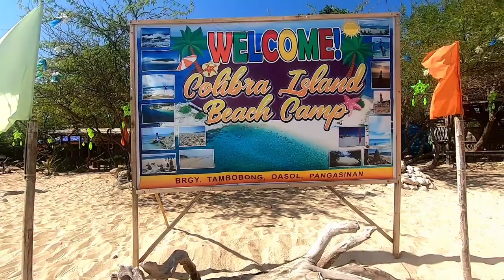Colibra Island + Tambobong Beach Dasol Pangasinan | First Family Day Out for 2022